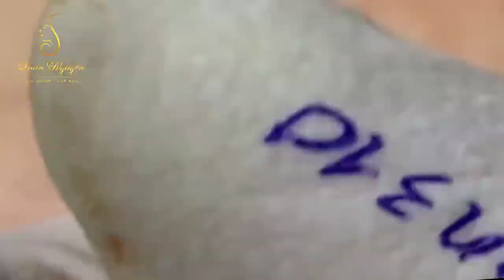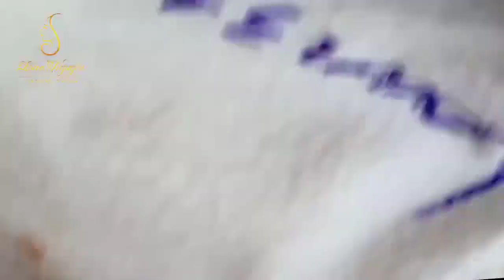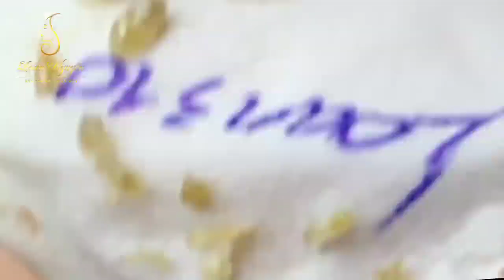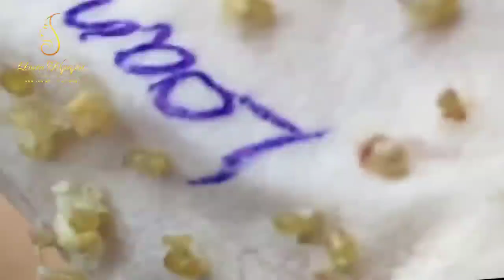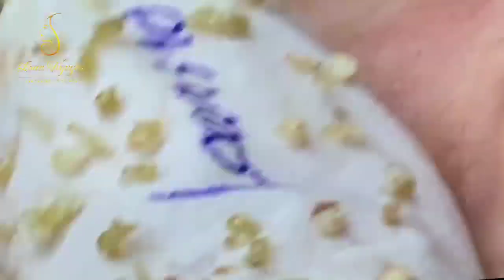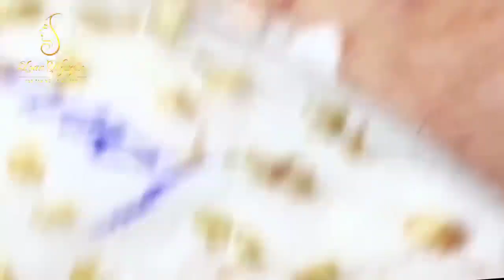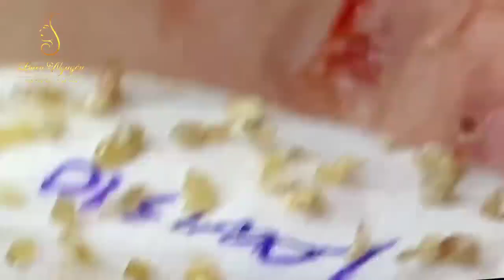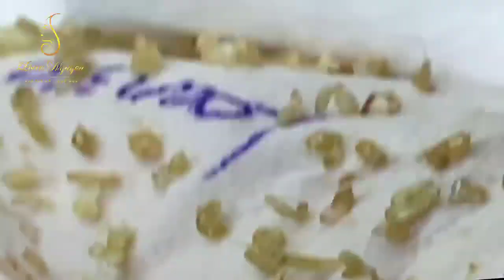Blackhead Removal With Sac Dep Spa